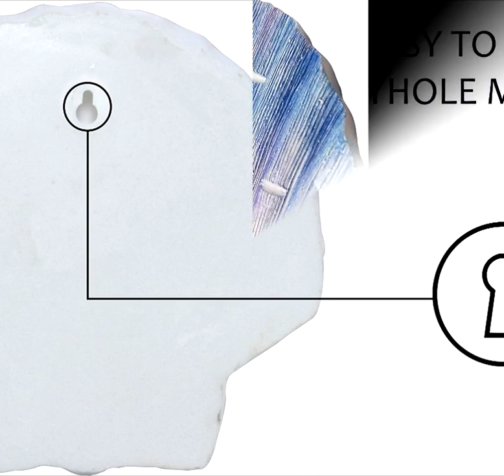DWK - Sir Coffinswood & Lady Casket - Adorable Hand-Painted Skeleton Couple Collectible 2-Piece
Click here for best price :

DWK - Sir Coffinswood & Lady Casket - Adorable Hand-Painted Skeleton Couple Collectible 2-Piece Figurine Set Victorian Gothic Lovers Halloween Decorations Romantic Gift Home Decor Accent, 5.5-inch

TOGETHER FOREVER - This unorthodox, hand-painted figurine set features an adorable and romantic take on The Skeleton Couple of the Century, the charming Sir Coffinswood and his lovely Lady Casket. The perfect undead pair!
UNIQUE - A nod to Victorian, Steampunk, and Goth fashion, these miniature sculptures are a must-have collectible to add a spooky, but cute flair to your dungeon or boudoir. Suitable for display indoors and outdoors, for Valentine's Day or year round!
GIFTABLE - Your "Sir Coffinswood & Lady Casket" figurine set will arrive adorned with an official DWK gift tag in a decorative box. A truly thoughtful wedding or anniversary gift, or a keepsake for that special someone you just couldn't live (or die) without.
TIMELESS - Made to last from durable, high-quality, cold-cast polyresin. Each figure measures approximately 3" W x 3" L x 5.5" H.
QUALITY - Designed exclusively by in-house artists at DWK, meticulously sculpted and hand-painted to capture every exceptional detail. Since each piece is a unique work of art, colors may vary slightly from what is shown.

Best Price